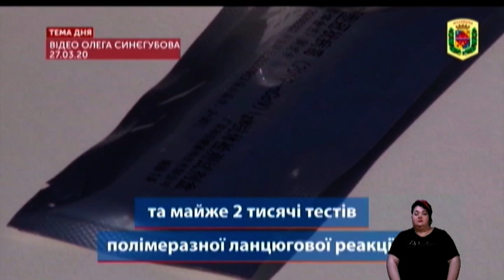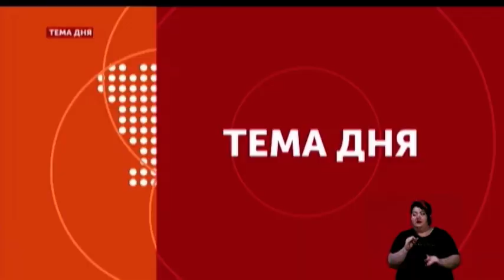Тема дня. Полтава: Масове ІФА - тестування на COVID-19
Міністерство охорони здоров’я України анонсувало масове ІФА-тестування на коронавірус, яке виявляє антитіла до Ковід-19. Про це повідомляє офіційний сайт МОЗ. На Полтавщині розпочали імуноферментну діагностику. Навіщо всіх тестувати? Чому ПЛР-тести виявилися недосконалими? І які можливості ІФА-тестів?